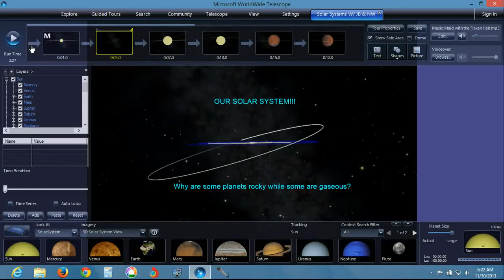WWT Green 9 The Solar System000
These are videos of World Wide Telescope (WWT) tours created by 6th grade students at Jonas Clarke Middle school.   Here you will get a tour of the universe from solar systems to stars, galaxies and beyond.

 WWT was created in a partnership between Harvard University and Microsoft.   It is comprised of a database of all known space objects as well as software to use that database to explore these objects in depth and by their positions in the known or viewable universe.  Although a viewable only mode can be downloaded to both Mac and PC systems, the software to create tours can only be downloaded to PC's.